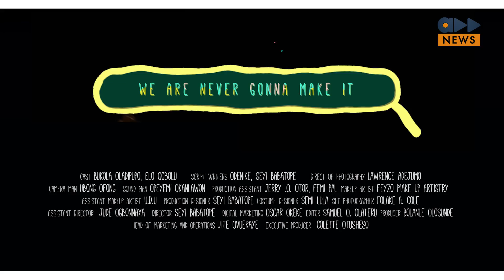Accelerate News- Di'ja To Release New Ep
The beautiful Di'ja set to release her debut EP AfroDi'ja.. Burna boy concert postponed until his name is cleared. 9ice out with third new video in one week, Oritse Femi releases video for Bodija. Find out more on the Accelerate News...